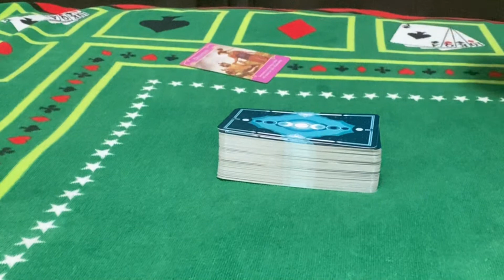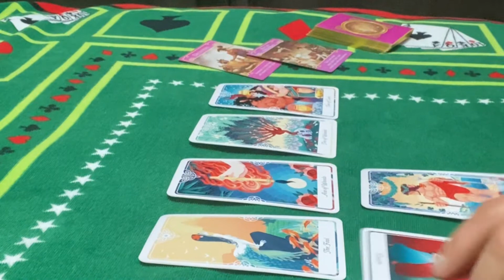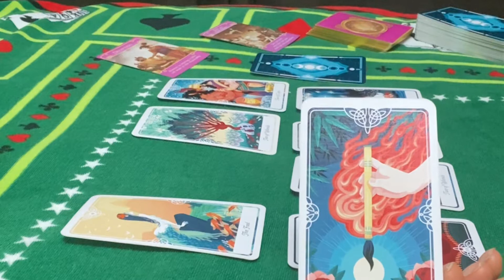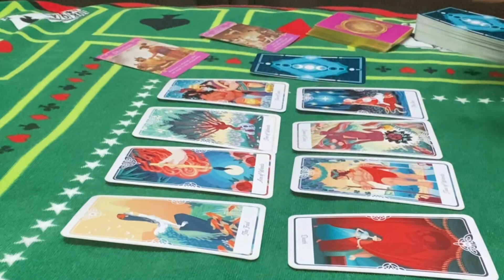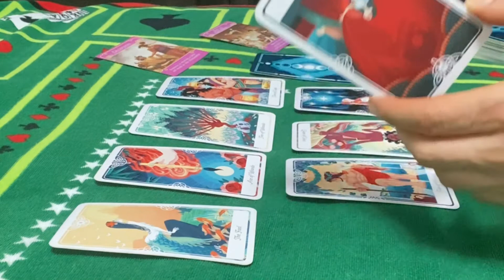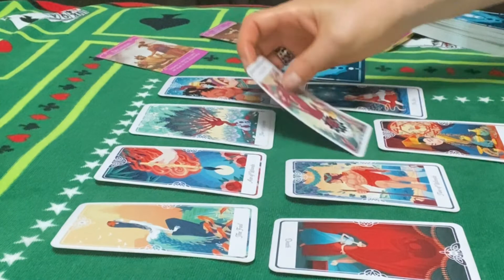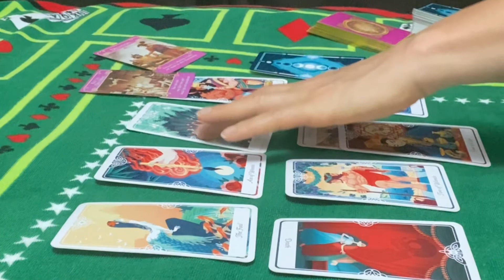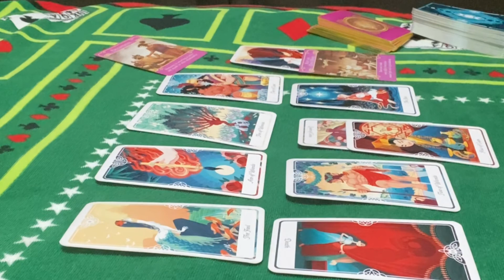Your Venus in Aries ♈️Tarot love reading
Venus in ARIES ♈️ Tarot love reading

Channel Schedule:

 💌Wednesday : Fire ,Earth energy checkup (individually)